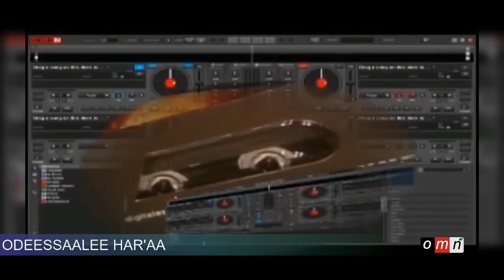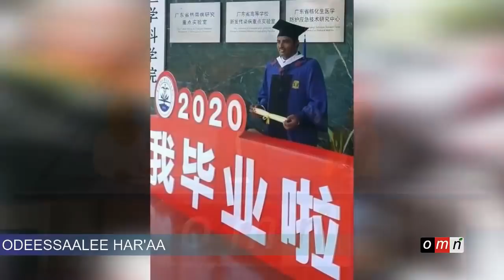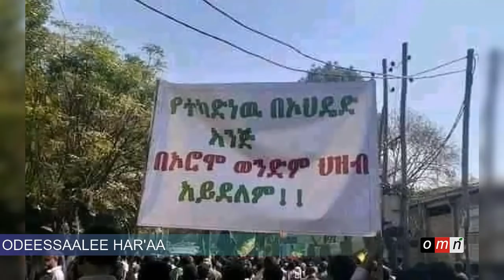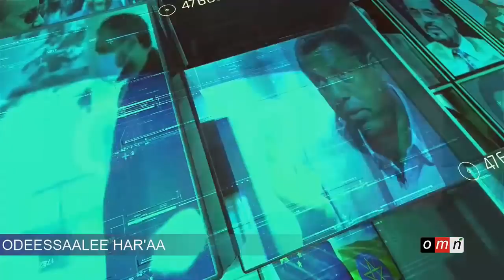OMN Horn: Odeessaalee Har'aa (Ebla 22, 2021)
Odeessaalee har'aatiin :-
Mana hidhaatii baasanii   rashanuun..!!!
Hiriira saba Oromoorratti bahamaa jiru.
Sadaal keessaa eenyutu Mootummaa lola?